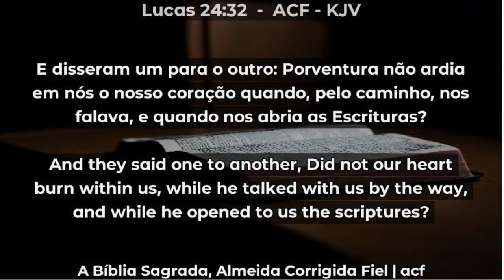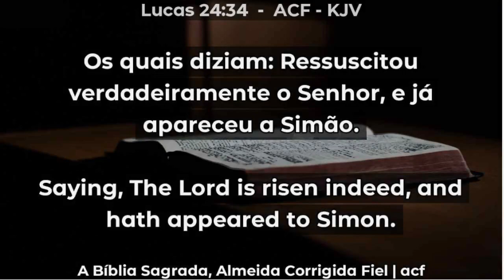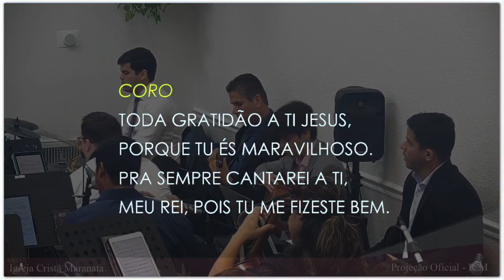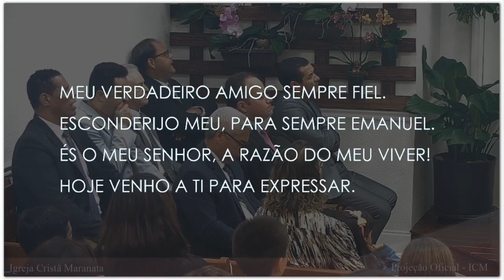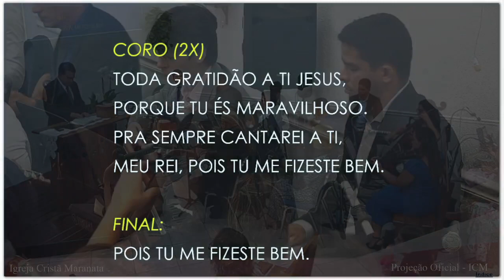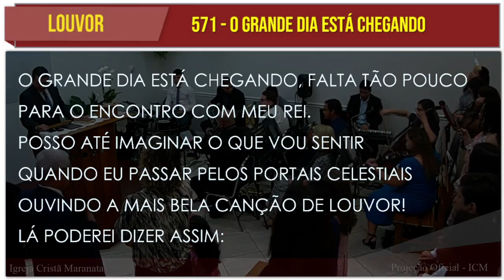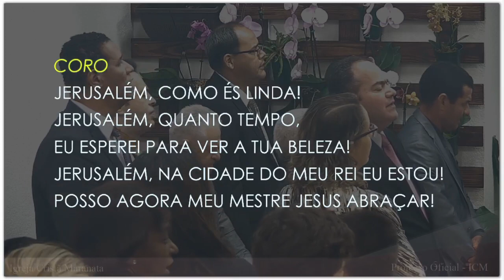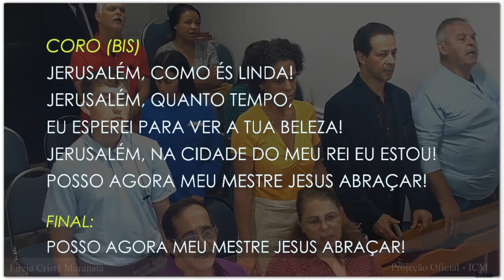Sunday Service (2024-04-21) Maranatha (Pompano Beach, Florida)